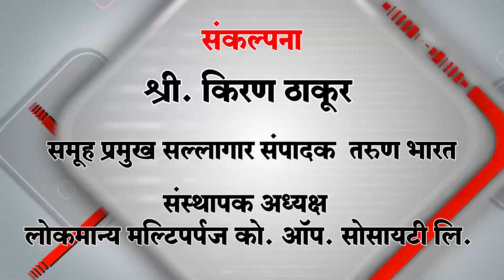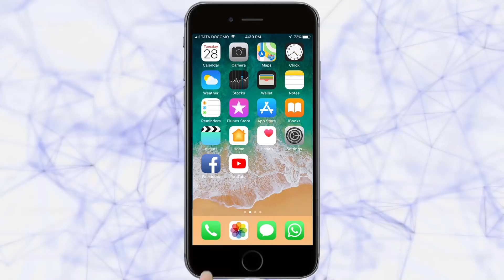दुष्काळाच्या मुद्दय़ावर सरकारला घेरले | Belgaum News | 12-12-2018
|Tarun Bharat Social Media | तरुण भारत |अधिवेशनाच्या दुसर्या दिवशी विरोधी पक्षाने सरकारला चांगलेच धारेवर धरले. दुष्काळाच्या मुद्दय़ावर प्रमुख विरोधीपक्ष असलेल्या भाजपने युती सरकारला घेरण्याची व्युह रचना केली. मंगळवारी विरोधीपक्षनेते व माजी मुख्यमंत्री बी. एस. येडियुराप्पा यांनी प्रश्नोत्तरांच्या तासानंतर या मुद्दय़ावर स्थगन प्रस्ताव मांडला.